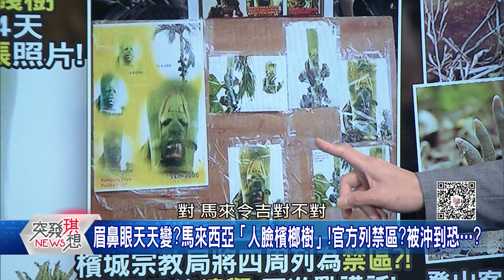精華片段》樹精?百年老榕竟會吃人?放火燒還會哭?台灣也有駭命血芒果?還敢PK城隍爺?【突發琪想】2022.09.09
下載【年代電視】APP：
iOS平台：